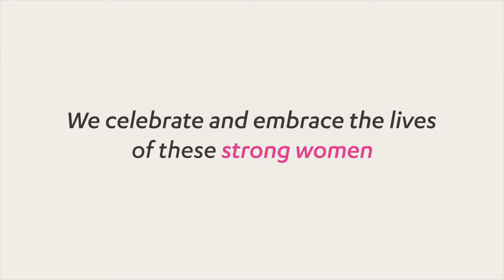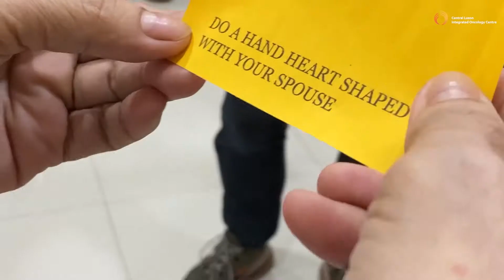Pinkday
CLIOC embraces the lives of these strong women as we celebrate breast cancer awareness 💕